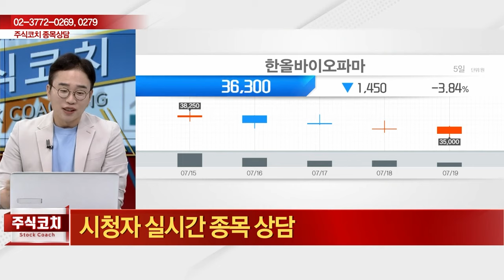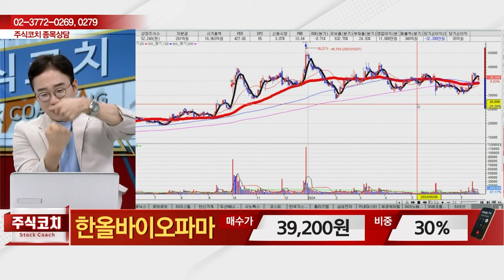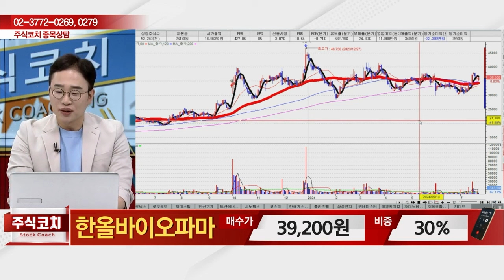한올바이오파마(009420) - 종목상담 김현구 멘토 (20240720)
[주식 챔피언 쇼] - 월~금 20:00 ~ 21:00
[마켓 위너] - 월~금 22:00 ~23:00
[주식 코치] - 토 9:00 ~ 11:00
[주식 사서함] - 토 11:00 ~ 12:00

2) 유튜브: 이데일리TV 채널›생방송 채팅창